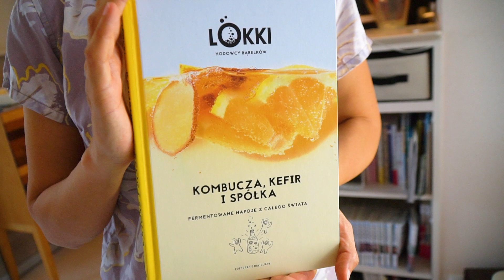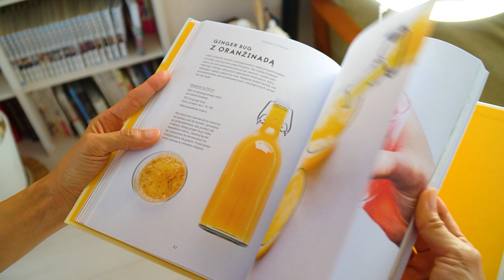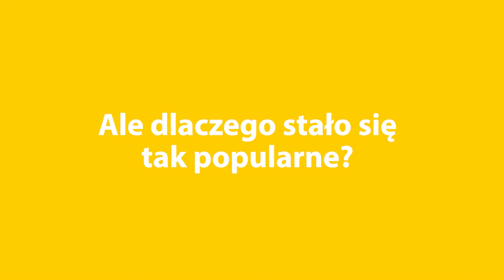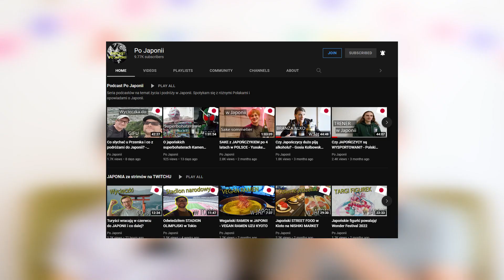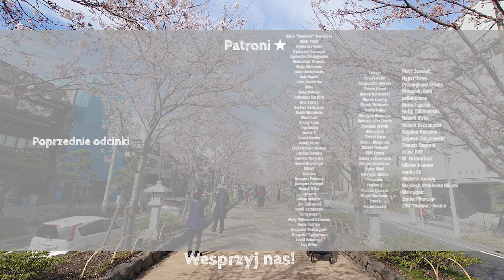Dlaczego Japończycy wierzą w Grupy krwi w Japonii?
"Zamów książkę "Kombucza, kefir i spółka. Fermentowane napoje z całego świata":
Dziękujemy wydawnictwu Znak za wsparcie kanału!

   ✔️Bonusowy kontent
   ✔️Paczka z Japonii dla Patronów raz w miesiącu dla jednej osoby
❤️Dołącz do wspierających na YouTube, aby otrzymać:

Sprzęt/Equipment
Kamera 1: Sony a6400
Kamera 2: Sony a6500
Action Camera:  DJI OSMO ACTION
Dron: DJI Air 2S